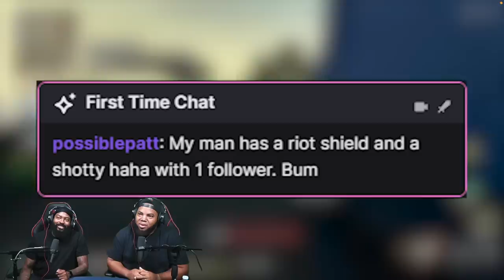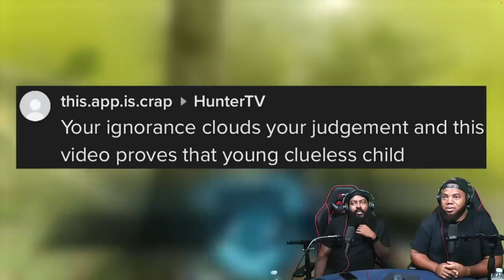INTHECLUTCH REACTS TO CALL OF DUTY BIGGEST MISTAKE